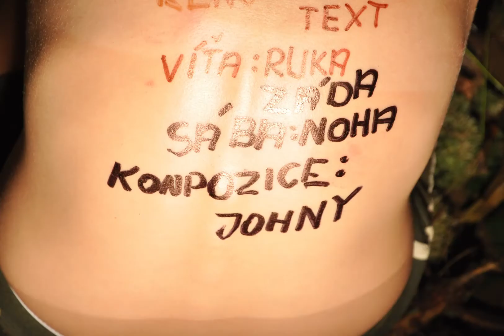Přetržené pouto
Krátkometrážní pixilace z tábora na Rohozné - Afrika 2010.
Realizační tým Hanka D., Víťa, Sabča, Renča, Johny.